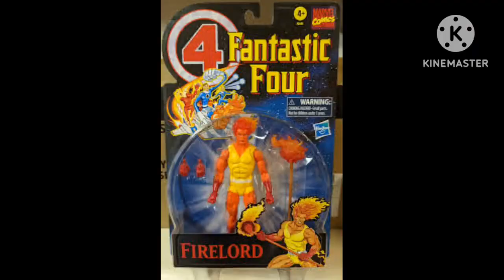conheça a origem do senhor do fogo